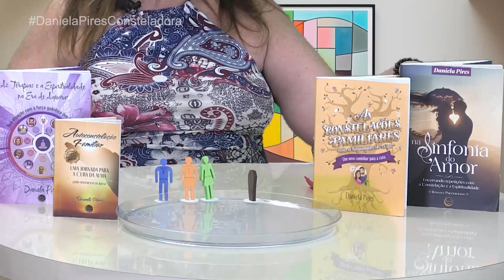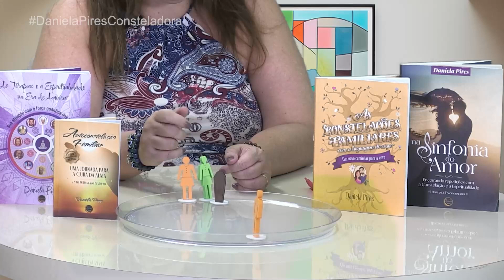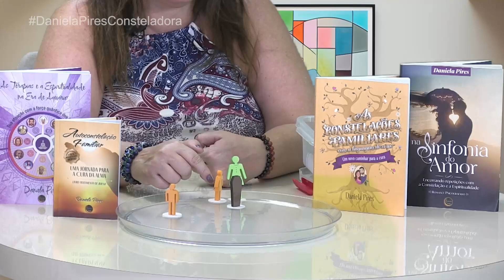Como sua relação com seus pais influencia sua vida amorosa | Astral TV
Neste episódio explico as dinâmicas que temos com nossos pais que podem influenciar e atrapalhar sua vida amorosa

QUER CONSTELAR COMIGO?